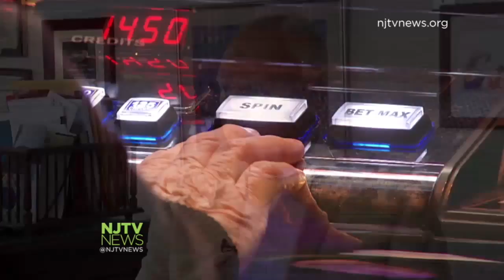Atlantic City Mayor Guardian Discusses Pilot Plan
Atlantic City Mayor Don Guardian spoke with NJTV News Correspondent David Cruz about the Atlantic City Pilot Program.